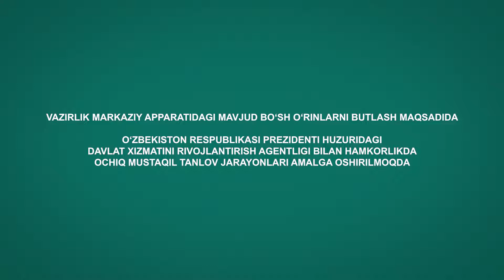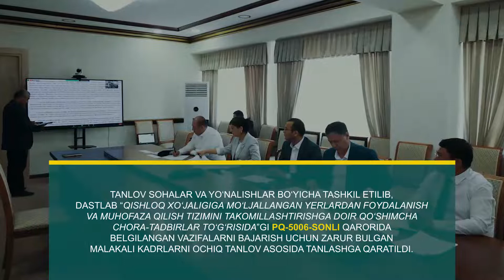Қишлоқ хўжалиги вазирлигида очиқ мустақил танлов жараёнлари бошланди